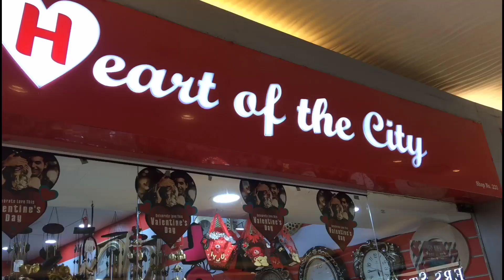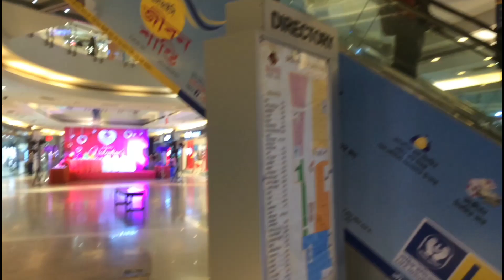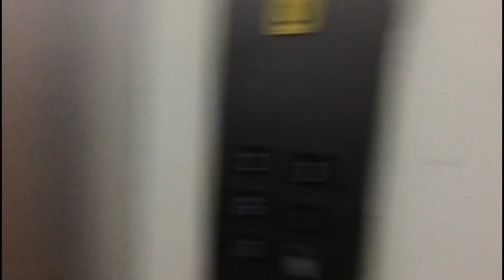Bengali Vlog # How we spent our VALENTINE'S Eve